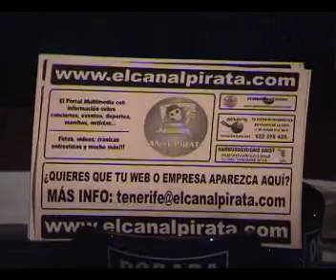Entrevista a Fermín Romero (Cantautor)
El grancanario Fermín Romero es un cantautor que destaca por conjuntar su personal sentido del humor con grandes canciones. Sus dos discos "Espíritu de Sal" (1999) y "Directo al Tajo" (2002) lo convirtieron en uno de los referentes de la canción de autor en Canarias.

Para su directo se reserva una serie de inspirados monólogos que provocan la inmediata sonrisa entre el público que asiste a sus conciertos.

Aprovechamos su visita al La Canela Pub (La Orotava) el pasado jueves 22 de diciembre para realizarle una entrevista antes de su concierto.